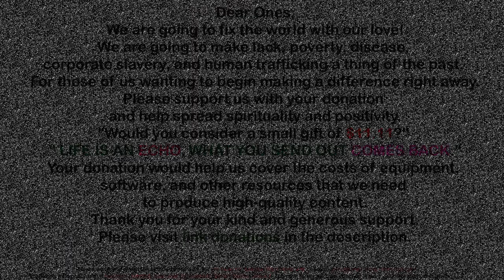Archangel Jophiel Love Life | Awakening YOU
"Would you consider making a small gift of $11.11 or more to support us in creating our next videos?"

Dear ones,
I hope this message finds you well. I am writing to you on behalf of our YouTube channel AwakeningYOU. We are a team of spiritual seekers who create content focused on the teachings of Archangel Michael, offering guidance and insight to our viewers.
Our mission is to bring messages of hope and inspiration to people around the world through our channel. However, in order to continue creating this content, we need additional financial support. Your donation would help us cover the costs of equipment, software, and other resources that we need to produce high-quality videos.
We know that times are tough for many people right now, and we appreciate any support you can offer, no matter how small. If you are unable to make a financial contribution at this time, we would greatly appreciate it if you could share our channel with your friends and family and encourage them to subscribe.
Thank you for taking the time to read this email and for considering supporting our channel.